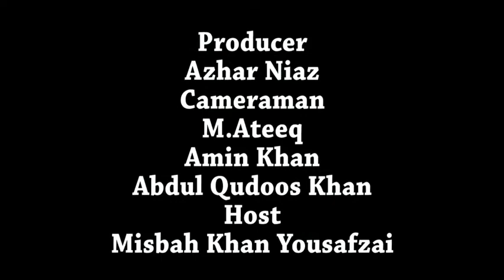Faiza Bibi :The Talent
Faiza Bibi First position holder of Federal Board
Future foundation School and College